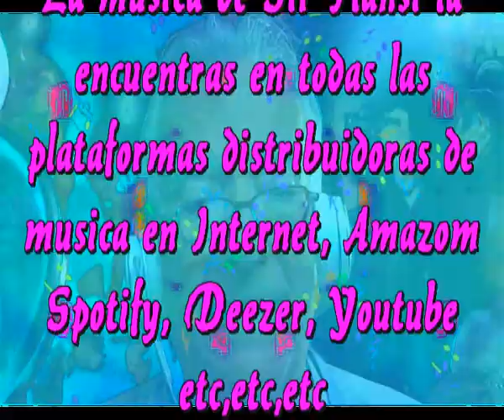Hay florecilla mujer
Rodeada de espinos y problemas
Una simple florecilla vivia
Luchando por no ser pinchada
Por aquellas plantas malvadas

Ella era simplemente una florecilla Campera
Bella y hermosa era su sino cada primavera
Se balanceaba entre los vientos agoviantes
Pero ella seguia firme y tan campante

Nunca te dejes vencer
Evita fiel las espinas
De tus malvadas vecinas

Pero firme y sin llantos, no era Magdalena
No dejaba de luchar ni un instante
Y esperaba cada dia un Sol brillante

No dejo de tener algo agresivo en su camino
Siempre encontro abrojos y espinos
Pero a pesar de todos sus ratos malvados
Sobrevivio por iluminando montes y prados

Intermedio